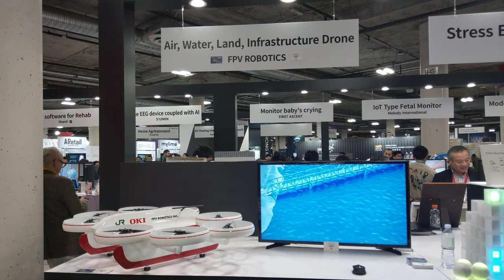Amphibious Drone for Land, Water, and Air Infrastructure Inspection, CES 2020 [4K]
FPV Robotics - Waver

Video taken at CES 2020 from FPV Robotics booth.